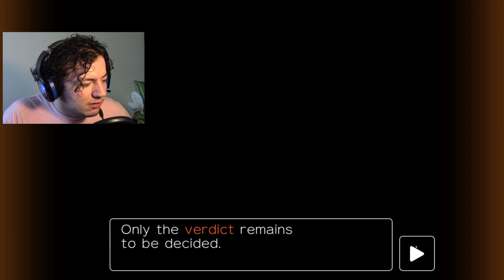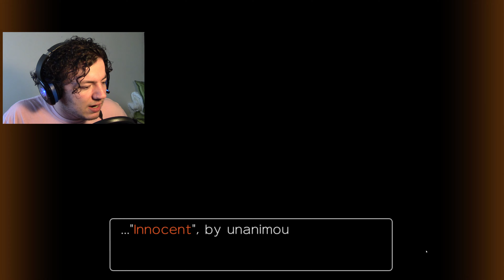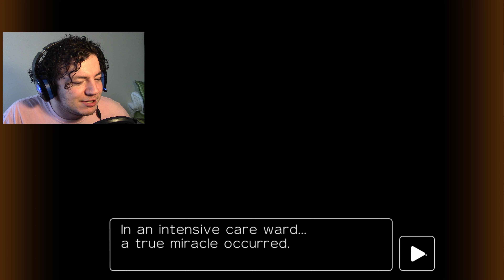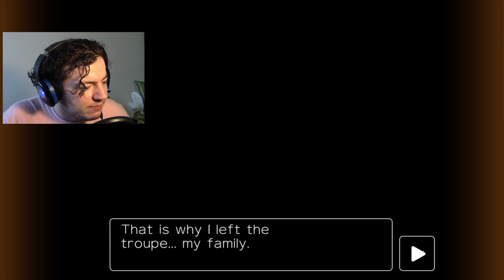SHE WHO HAS NO PAST -- Let's Play Apollo Justice Pt.TERMINUS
Poor Trucy... "DEJECTION!"